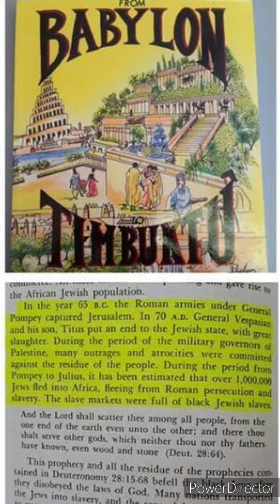Various Prophetic Topics: Repent